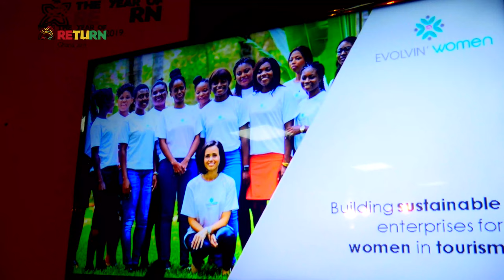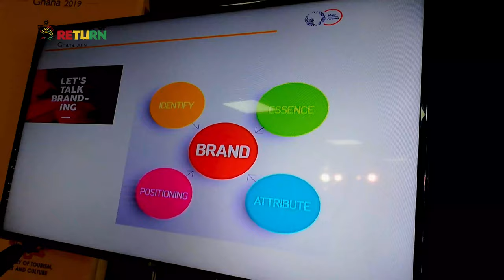Women in Tourism Summit 2019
The ‘Women in Tourism Summit‘ is an annual gathering that brings together leading Tourism practitioners from around the globe to Accra to discuss the role of Women in Tourism Development.